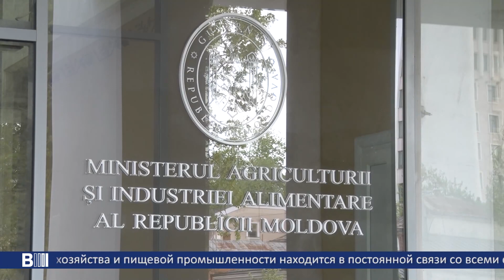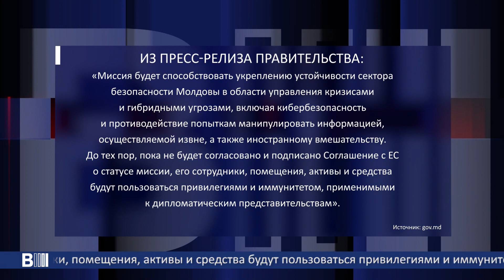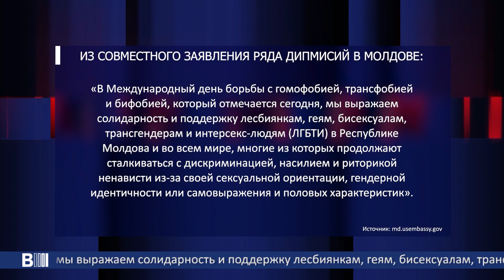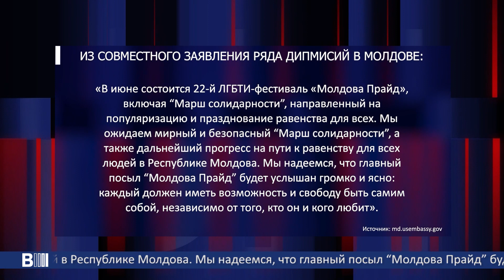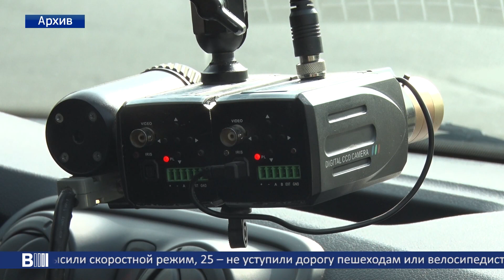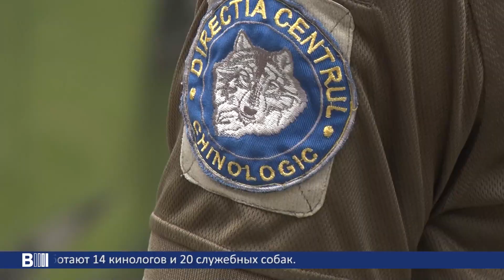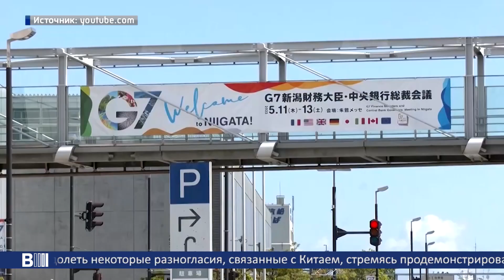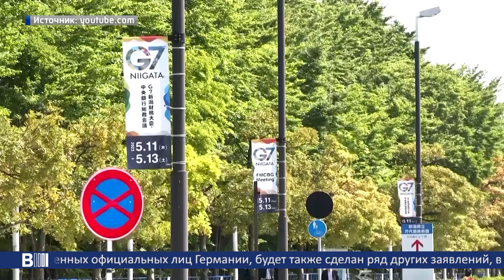B MOLDOVA BULETIN INFORMATIV. Эфир от 18.05.2023 19:00